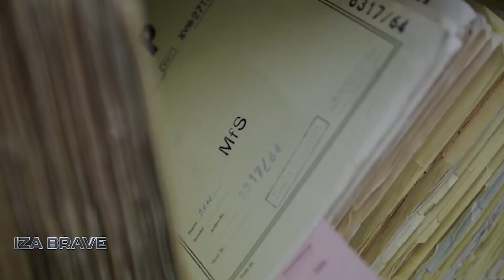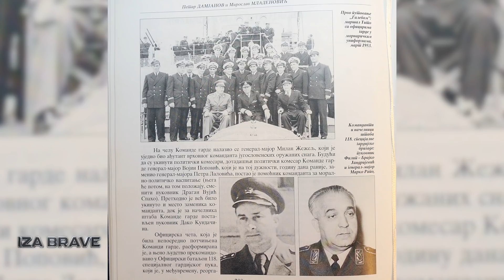IZA BRAVE - Vladimir Jadrijevic - ep 5 - (TV Happy 13.02.2021)